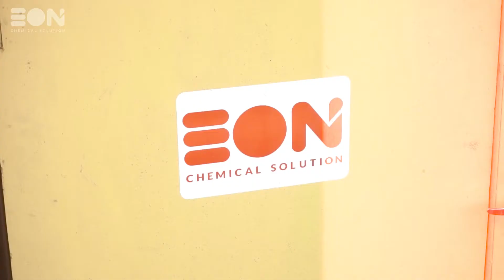EON Coal Sprayer System | Alat Untuk Mengatasi Masalah Batu Bara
Testimoni dari salah satu customer Eonchemicals Putra, PT Internasional Prima Coal Samarinda yang puas menggunakan Chemicals Coal Treatment dan Alat Coal Sprayer System.

Jujur, tidak mudah mengembangkan suatu alat coal sprayer system yang dapat bekerja optimal di lapangan. Alat EON CSS ini sudah melewati banyak proses dan improvement hingga bisa menjadi seperti saat ini.

Mulai dari membangun alat prototype hingga bisa digunakan secara komersil membutuhkan waktu dan effort yang tidak sedikit. Dan alat ini kedepannya akan terus mengalami continuous improvement sesuai kebutuhan yang ada di lapangan.

EON CSS harus bisa menjawab 4 tantang utama di lapangan:
1. Dosis Presisi
Konsumsi air dan chemicals harus dapat diatur dan dimonitor secara presisi. Hal ini sangat membantu customer terhindar dari penggunaan chemicals dan air tidak terkontrol yang berpotensi mengakibatkan kerugian.

2. Larutan Homogen
Air dan chemicals harus bisa tercampur secara homogen agar performanya maksimal. EON CSS memastikan larutan akan tercampur secara homogen di dalam sistem tanpa bantuan mekanis dari manusia.

3. Bebas Kontaminasi
Mencampur chemicals dan air dalam mixing tank secara manual berpotensi mengakibatkan kontaminasi dari luar yang dapat menurunkan performa chemicals. EON CSS menggunakan auto dosing system dimana chemicals dan air tercampur secara otomatis dengan bantuan pompa dosing. Cara ini sangat efektif untuk menghindari kontaminasi dari luar.

4. Praktis
Tidak perlu banyak tenaga untuk menyemprot batubara customer, cukup tekan satu tombol pada control panel, maka semua sistem sudah berjalan otomatis. Hal ini sangat memudahkan operator dalam menjalankan alat ini.

Jika Anda memiliki permasalahan seputar handling batubara, team Sales Consultant dan Product Technical kami akan dengan senang hati membantu Anda. Hubungi